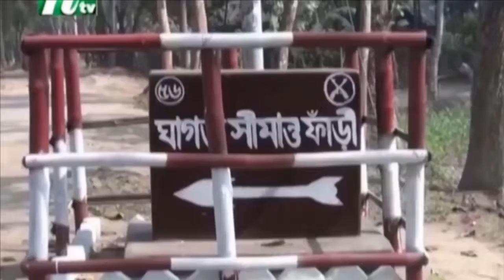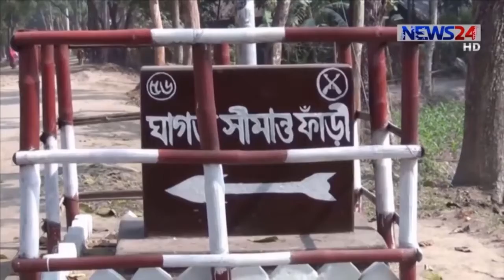পুলিশকে ধরে নিয়ে গেছে সেনারা । কঠোর হুশিয়ারী সেনাবাহিনীর